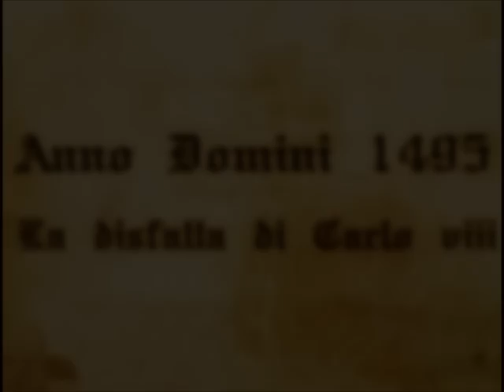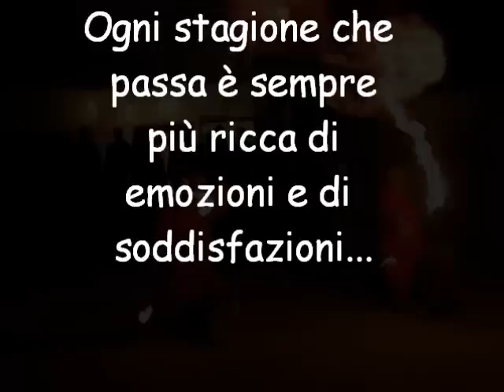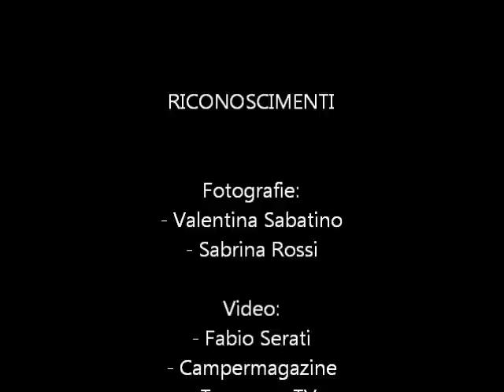GMS Auree Fenici - Promo 2012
Video promozionale dell'anno 2012 presentato al pranzo dell'associazione il 21/10/2012.
GMS Auree Fenici - Pontremoli e Lunigiana